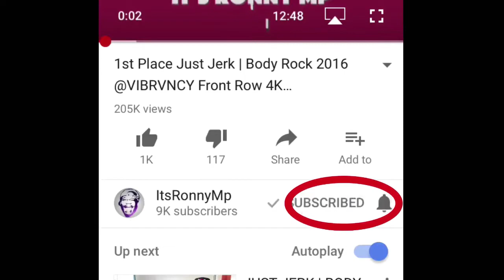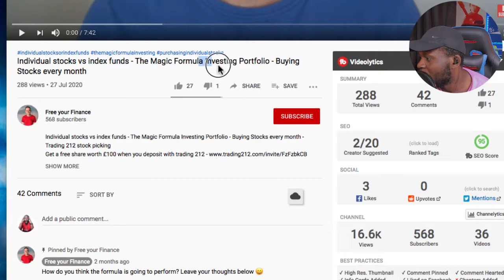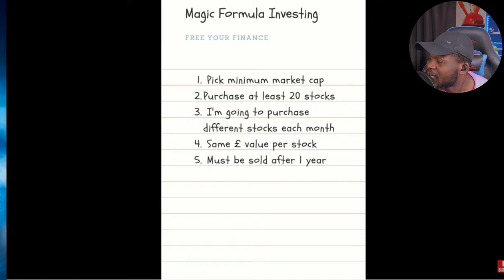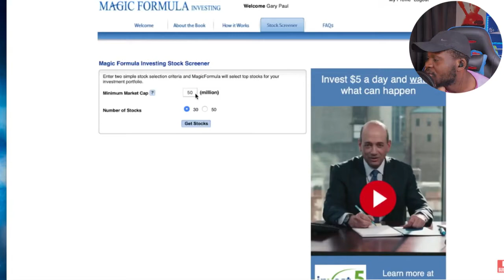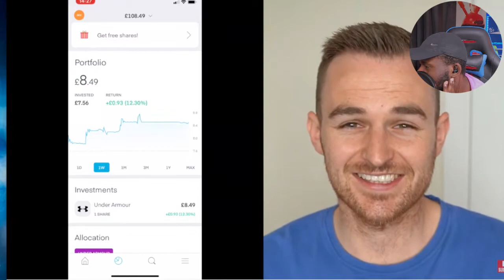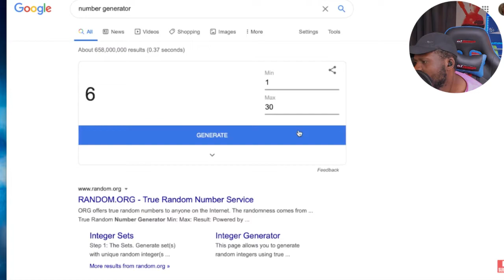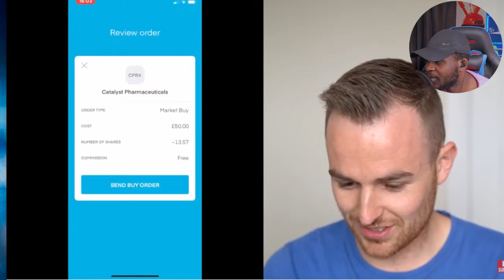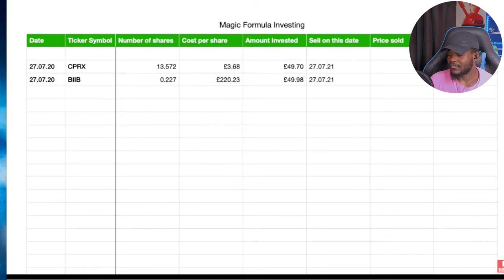£1,200 Individual Stocks vs Index Funds - The Magic Formula Investing Portfolio - Stocks every month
1:1 Coaching. Ronny Mp. First come, first serve. (Slots Are NOT Always Available)